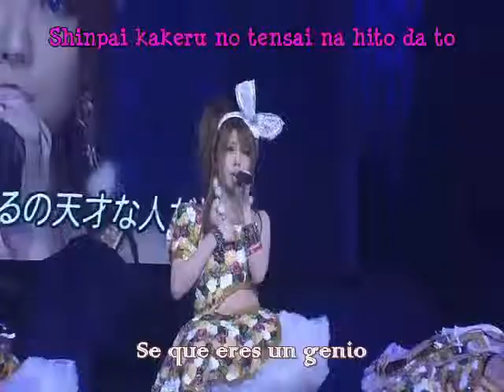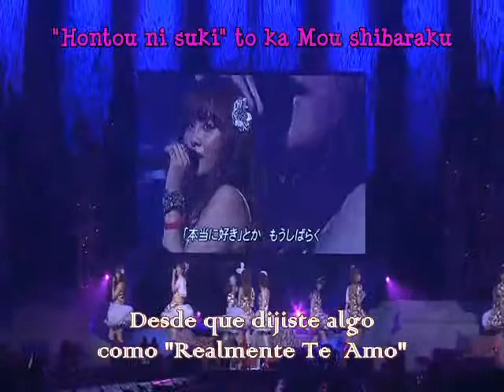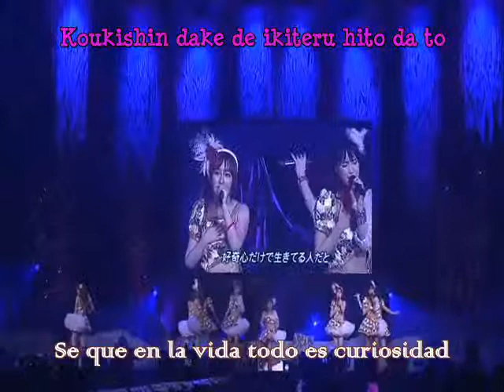Nakidasu Shirenai no yo (Sub Español)